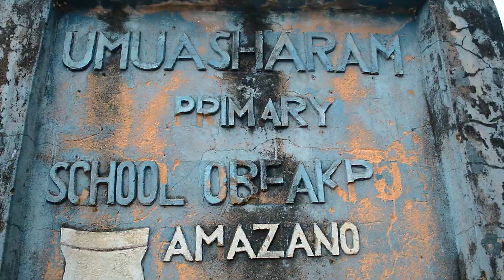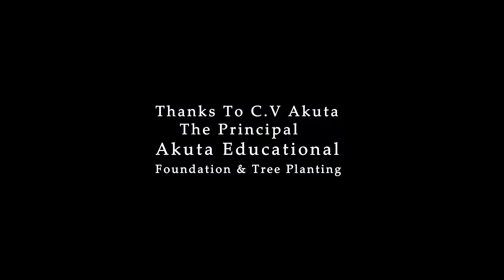UMUASHARAM OBEAKPO Primary School Tree Planting, Njaba LGA, Imo State, Nigeria.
👉🏿 So far, Akuta Educational Foundation has planted trees at 12 schools.

Three ways you can support my foundation:

1). Financial donation to:👉🏿 Akuta Educational Foundation. 1st Bank. Account No: 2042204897

2). Volunteer your time during our tree planting/tree planing/tree care.

C.V.Akuta (Converner).
Akuta Educational Foundation.